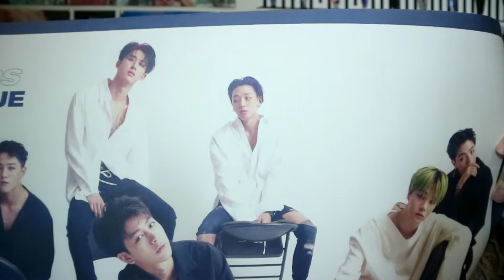UP10TION (업텐션) 'SO BEAUTIFUL' MV REACTION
THESE DUDES ARE SUCH CUTIES WE CAN'T EVEN COPE.

Follow us on kpopamino under Rain and Erika Rose Hammoura!